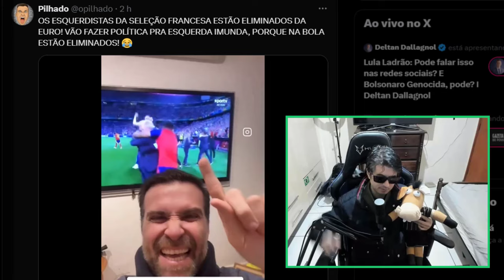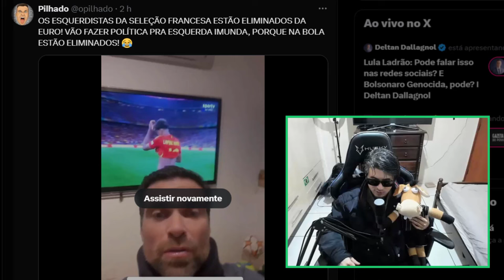PILHADO MANDA RECADO PARA MBAPPE DA FRANÇA !